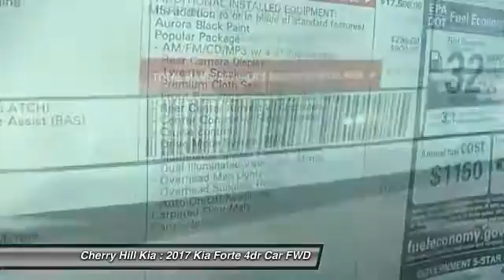2017 Kia Forte Cherry Hill NJ 011998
2017 Kia Forte LX

BLUETOOTH, MP3 Player, KEYLESS ENTRY, SAT RADIO, . The Kia Forte is peppy, economical, and surprisingly loaded with tech features. It's larger and roomier than the previous generation of Fortes, and boasts a new, sportier exterior. As with all Kia models, the 2016 Forte packs a lot of bang for your buck. The quieter engine and refined suspension mean a pleasant ride that feels like a larger, more expensive car. You can choose either the six-speed manual transmission, only available in the LX trim, or the six-speed automatic with overdrive that is standard in the EX and an option in the LX. Choose from a 2.0L engine that can produce up to 147hp or a more powerful direct injection 2.0L that puts out 173hp. Depending on your choice of trim, you'll enjoy fuel economy ranging from an EPA estimated 25 MPG in the city, to 38 MPG on the highway. The trunk is generously-sized, larger than most compact vehicles, meaning you can fit all your gear, from groceries to golf clubs. Standard equipment includes steering wheel mounted audio controls, Bluetooth, electronic stability control, and heated door mirrors. For added style, consider the available Premium Package, with items such as leather seat trim, power sunroof, push button start, ventilated driver's seat, heated front/ rear seats, and heated steering wheel. With the available UVO eServices Infotainment System you can control a number of features when paired with a compatible device. Apple CarPlay and Android Auto are available on all trims but the LX, which has a 4.3-inch conventional display instead of a 7.0-inch touchscreen. Also available is voice-command navigation. It offers a vivid color, touch screen and relays real-time highway conditions from SiriusXM Traffic (real time updates require paid SiruiusXM subscription).